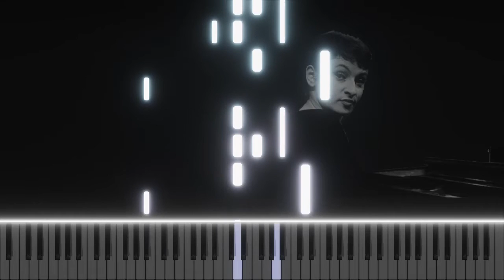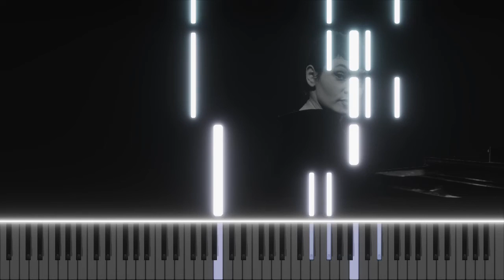Barbara - l'Aigle Noir [Piano Solo]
(REQUEST)
L'Aigle Noir is one of the most famous song of the French artist Barbara. It has been produced in 1970 as part of the eponymous album.

Performed and produced with Ableton 10 and Piano VFX